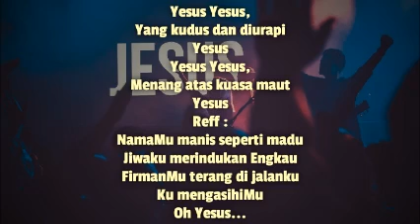Yesus Yesus - Ely Kapitan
Yesus Yesus,
Yang kudus dan diurapi
Yesus

Yesus Yesus,
Menang atas kuasa maut
Yesus
Reff :
NamaMu manis seperti madu
Jiwaku merindukan Engkau
FirmanMu terang di jalanku
Ku mengasihiMu
Oh Yesus...